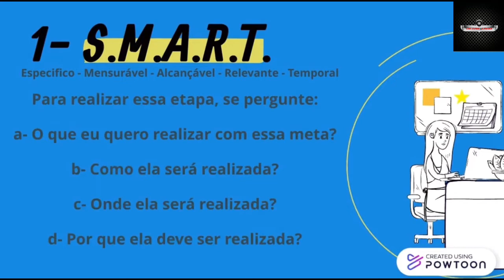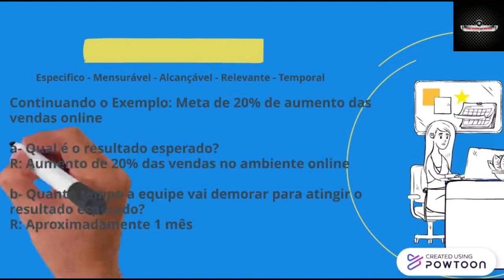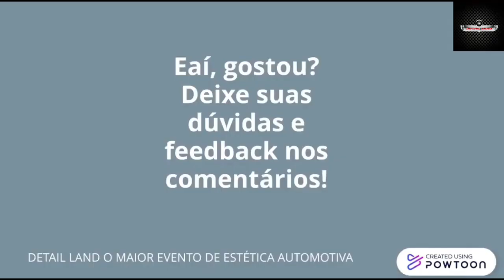Como definir, melhor, metas e objetivos - Detail Land - Negócios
Detail Land apresenta: Como definir, melhor, metas e objetivos.

No final tem dica bônus!!

Curta e comenta se gostou do vídeo!

Nos siga no instagram: detaillandbr